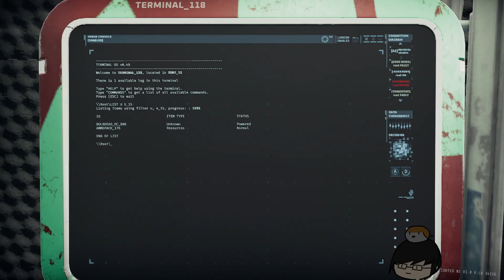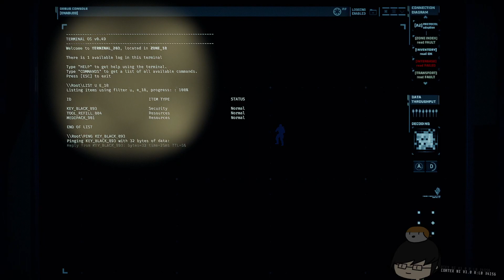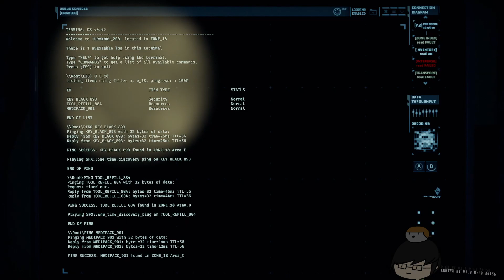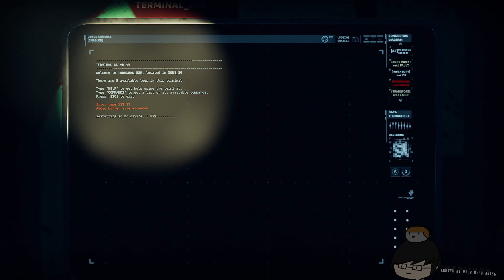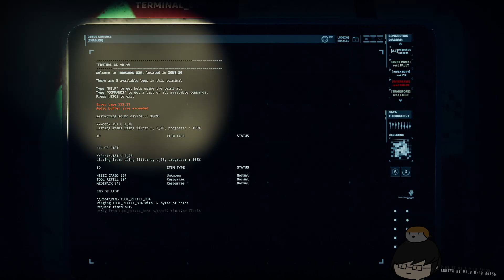A Birther in an A-Tier Level lol - GTFO ALT R5A2 PE Clear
Now with a snatcher too since it's an ALT expedition. Not too bad of a prisoner efficiency.

0:00 Drop
2:28 Zone 131
5:20 Reroute Power Scan
6:40 Zone 132 (Bulkhead Key)
11:09 Zone 16 (Class II Cluster Alarm)
16:27 Zone 18 (Blood Door, Keycard)
22:11 Zone 19
25:45 Zone 20 (Class III Cluster Alarm)
32:28 Carge picked up
36:22 Zone 302 (Hard Drive)
38:47 Extraction